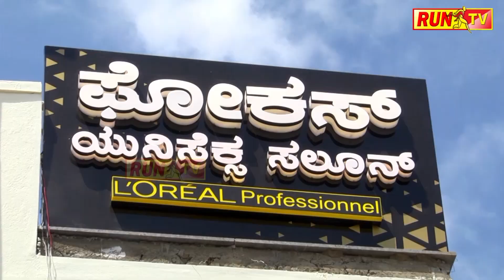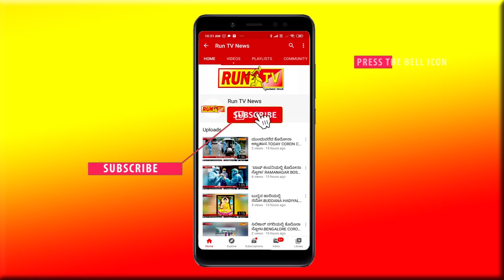ಹುಂಜಕ್ಕೆ ಕಲ್ಲು ಹೊಡೆದ ಮಹಿಳೆ, ಟಗರು ಮಾಡಿದ್ದೇನು?